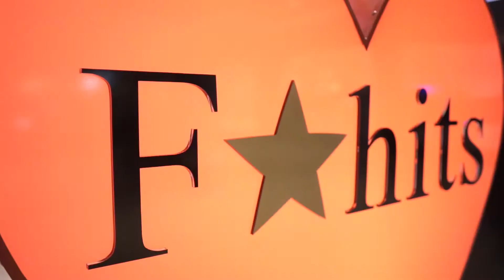F*hits Fashion Talks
Hoje o tbt é especial! Há uma semana vivemos momentos inesquecíveis no F*hits Fashion Talks. Foi incrível e já estamos com saudades! @fhits